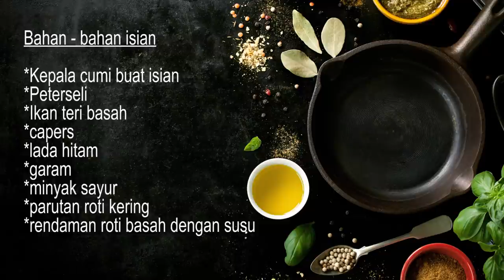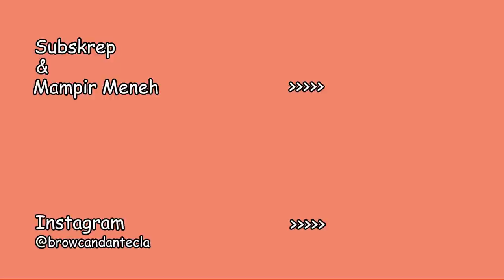KATA NENEK.... CUMI JUGA ENAK LHO DIMASAK SEPERTI INI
Ciao gaes..kalau kalian kangen dengan resepnya nenek Grace, ini nih resep cumi ala nenek grace.
Tentunya Jangan SKIP iklan ya, supaya bisa buat belanja beli sembako untuk bikin konten baru lagi.
Terima Kasih

Follow kami di social media Instagram: @browcandantecla
Ci salutiamo
CIAO CIAO